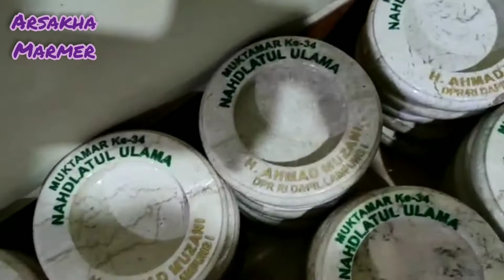Asbak Marmer Custome Ukir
Batu Marmer terbentuk secara alami dari proses metamorfosa yang panjang, sehingga membuat materialnya menjadi sangat natural, kuat dan tahan lama.

Batu Marmer memiliki banyak sekali variasi, semuanya mampu memunculkan aura yang sangat menawan dan setiap guratan alur motif pada permukaan marmer dapat memberikan kesan eksotis yang mewah

Material Marmer Alam cenderung bersifat dingin, sehingga akan mampu memberikan nuansa sejuk.

Marmer merupakan material alam yang sangat kuat, dengan proses pengolahan yang tepat akan membuat marmer tidak mudah rusak dan dijamin tahan lama. Kilau mineral penyusunnya juga tidak akan berubah kusam dan tetap berkilau dalam jangka waktu yang sangat lama.

Jadi.. Jangan percaya jika ada yang bilang marmer memerlukan perawatan khusus. Sebab itu hanyalah mitos belaka. Sama seperti produk keramik pada umumnya, marmer hanya perlu dibersihkan dengan air dan lap pembersih biasa saja.

Tonton Terus Video Kami..
Jangan lupa Comment, Like dan Share.

Untuk informasi Produk Yang Lebih Lengkap..
Silahkan mengunjungi Toko Online Kami di Tokopedia, Shopee dan Bukalapak.

Dapat Juga Menghubungi Kami Melalui Telepon, SMS atau WA :

Arsakha Marmer
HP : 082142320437